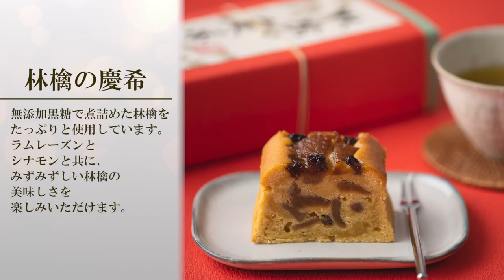慶希処 AMATERRACE様 商品PR